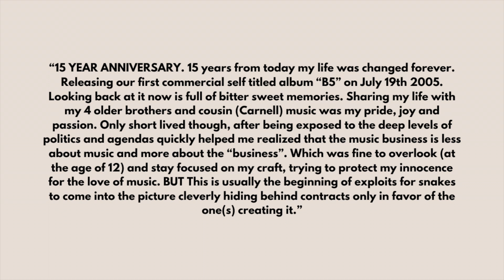What happened to the R&B boy group B5?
B5 seems to have faded from the industry. Find out why here.